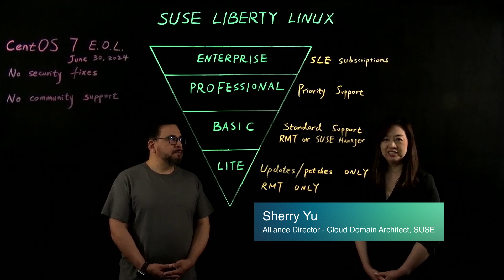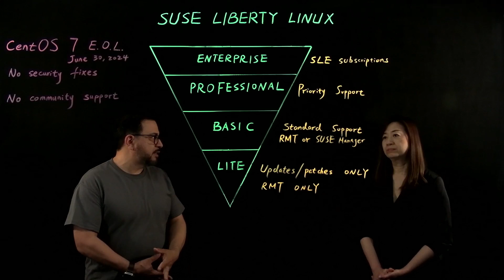SUSE Liberty Linux: Choose the Right Tier for Your Needs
Dive deeper into SUSE Liberty Linux, the solution for CentOS end-of-life. Explore the four tiers of SUSE Liberty Linux – Lite, Basic, Professional, and Enterprise – and understand which one best suits your requirements.
Learn how SUSE Manager can streamline your operations, especially if you're managing multiple Linux distributions.

No need for costly and risky migrations! Plus, you can even utilize your existing AWS committed spend when you purchase through the AWS Marketplace, optimizing your budget even further.